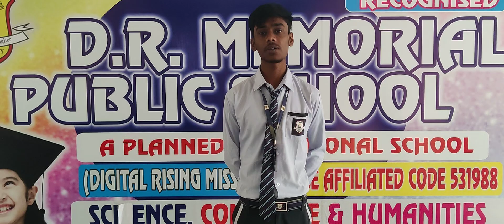DRM PUBLIC SCHOOL DESRAJ COLONY PANIPAT. Shiva Student of Grade XIth